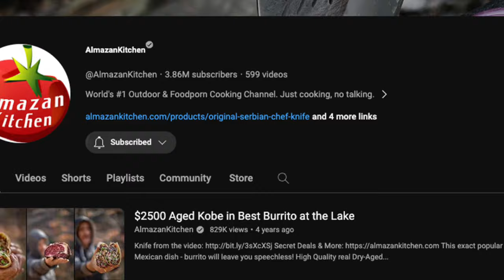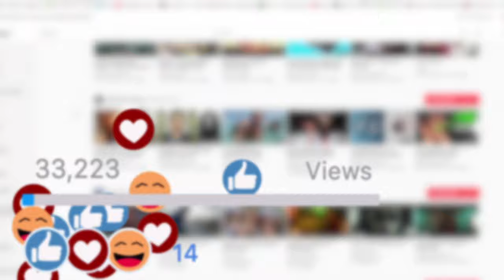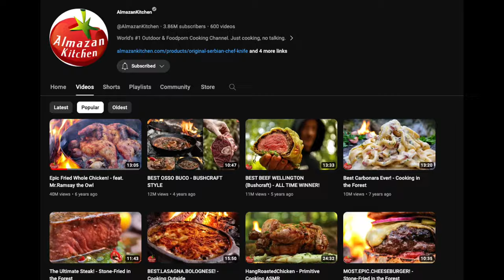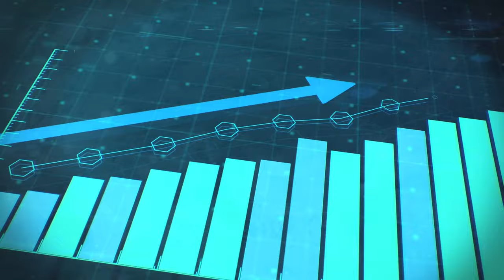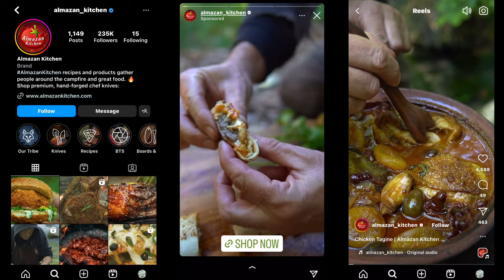How Almazan Kitchen Makes $$$ Millions on Youtube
🔪🔥 Dive into the heart of Serbia with Almazan Kitchen—the world's top outdoor cooking channel! Join the dynamic duo: Aleksandar and Uncle Boki, as they turn ordinary ingredients into extraordinary culinary wonders in the breathtaking Serbian wilderness. With over 3.85 million subscribers, Almazan Kitchen's immersive journey, simple recipes, and artistic cinematography make them a standout in the cooking space.

🌿 Discover the secret sauce that sets them apart and learn about their iconic Original Serbian Chef knife. From sizzling pans to Mr Ramsay, the charming owl, this channel is not just about cooking—it's a visual symphony.

📚 Chapters:
0:00 — Intro
0:22 — Who is Almazan Kitchen?
1:12 — What's their Secret Sauce?
2:27 — Mr Ramsay The Owl
2:55 — The Serbian Chef Knife
3:37 — Let's Talk Money
4:39 — Takeaways
5:27 — Aleksandar Almazan: Tips for Aspiring Youtubers
5:38 — Outro

Channel: @AlmazanKitchen

Don't miss out on our next videos!